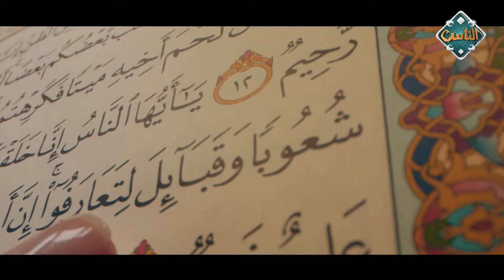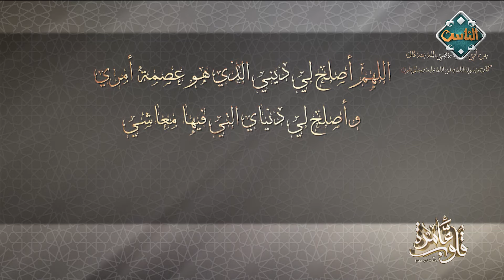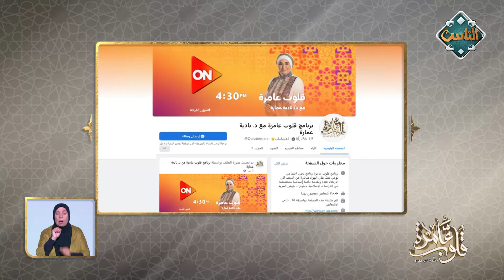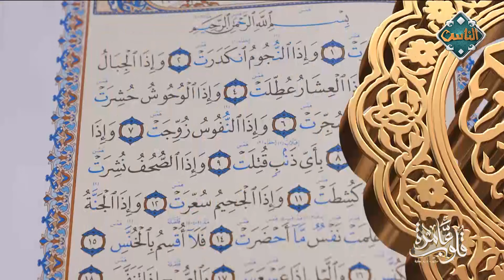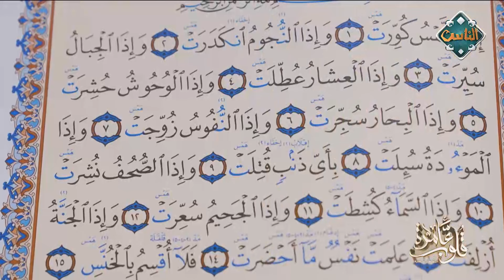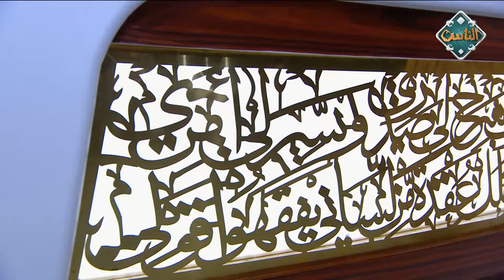برنامج قلوب عامرة مع الدكتورة نادية عمارة الحلقة 17 اسم الله النصير